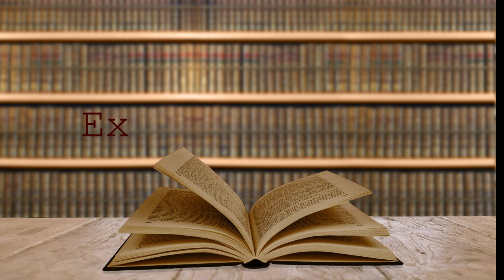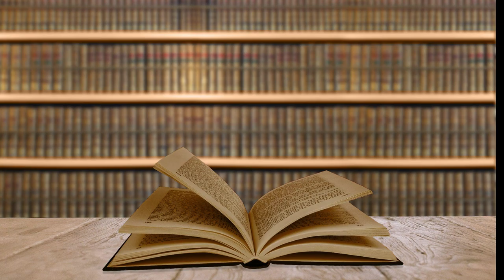DnD Worldbuilding - Cindara - Druid Pools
Dungeons and Dragons Worldbuilding

Welcome to the Druid Pools. It's nice here, think I'll stay for a while.